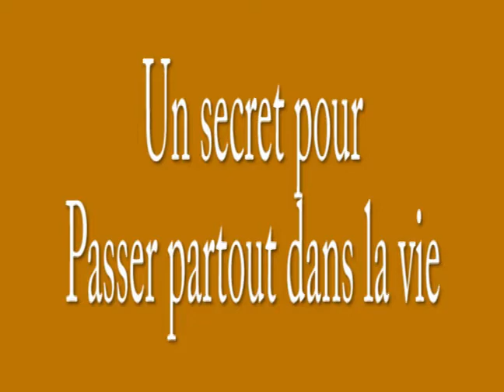Secret de vie...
Ste-Thecle Bedaine